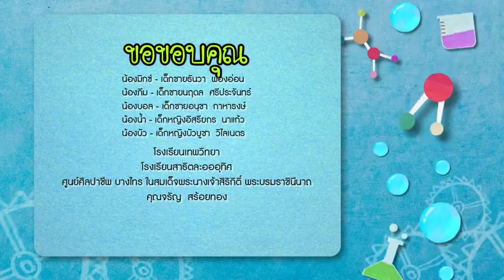รายการบ้านนักวิทยาศาสตร์น้อย ปี 3 ตอนที่ 115 ผ้า